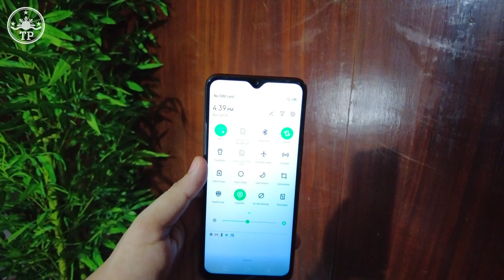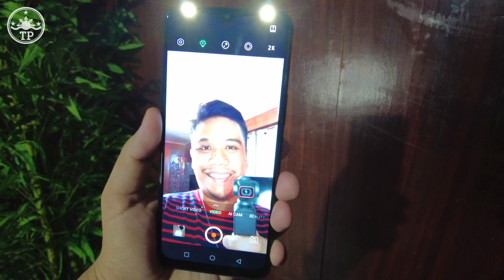Infinix Hot 10S Review from the Philippines, Mobile Legends Diamonds Giveaway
Infinix Hot 10S 4GB RAM + 64GB ROM has an official price tag of PHP 5,490 in the Philippines. The 6GB RAM + 128GB ROM version goes for PHP 6,490.

1. Share this Youtube video on your Facebook Timeline with the hashtag
2. Like and Follow Infinix Facebook Page
3. Comment on this video with the Infinix Hot 10S Feature you like the most